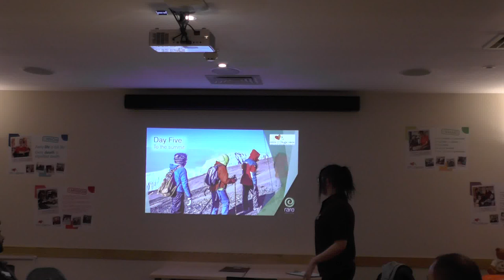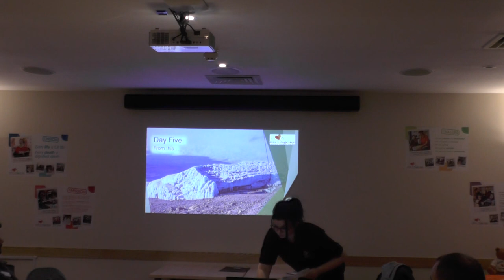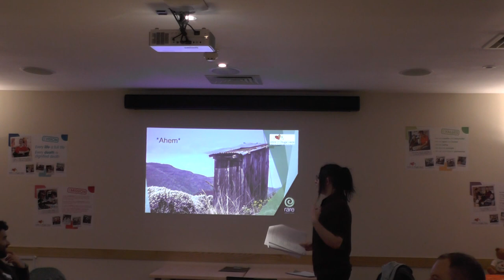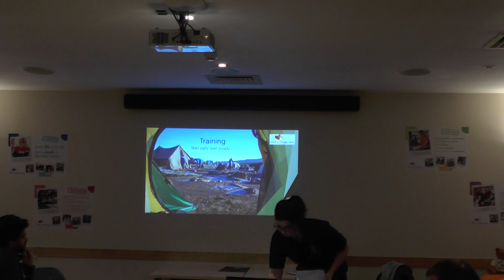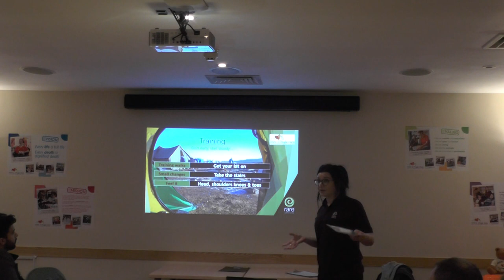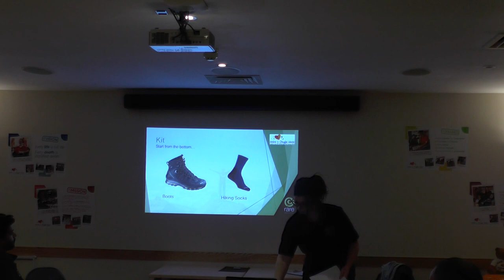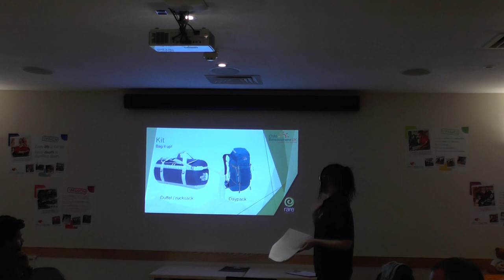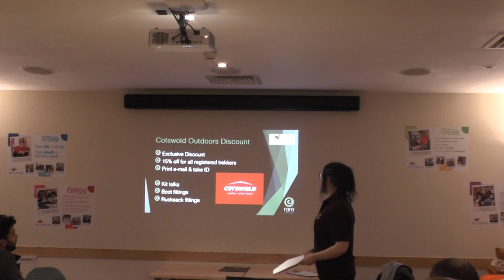Conquer Kilimanjaro - Part 2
Footage of the Conquer Kilimanjaro Information Evening - 25th January 2017.
This film covers:
- Trek itinerary
- Kit requirements